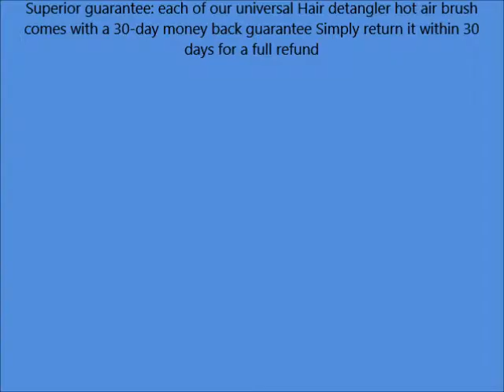DROK Black Hair Straightener, Detangler Brush Electric Comb, Hair Straightening Iron Ceramic, Instan